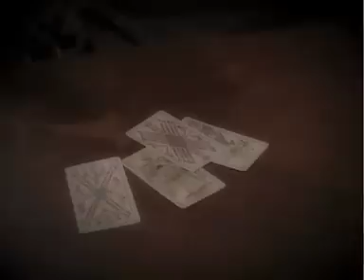Большая Разница: Битва Экстрасенсов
Эта программа, где люди с паранормальными способностями борются со здравым смыслом.
«Большая разница» - пародийное юмористическое шоу с Иваном Ургантом и Александром Цекало в роли ведущих. Герои популярных телепередач и сериалов увидят себя со стороны прямо в студии, а вместе с ними и вы. Вся коллекция культовых пародии на нашем канале!